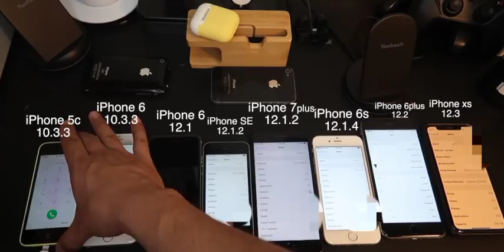مشكلة في iOS12